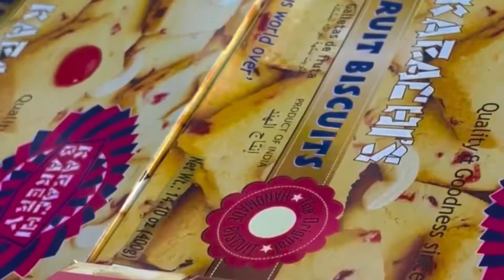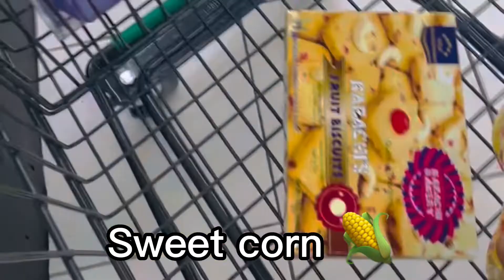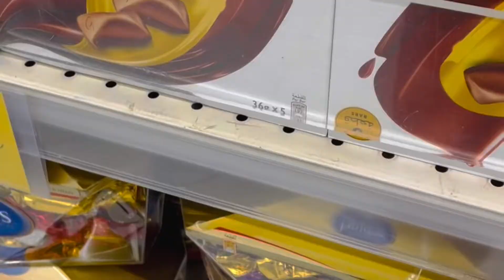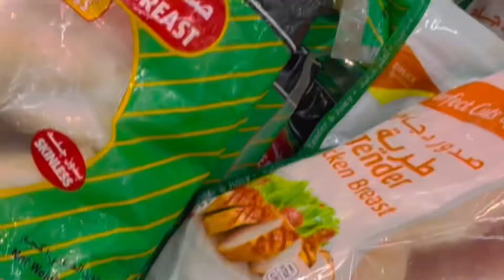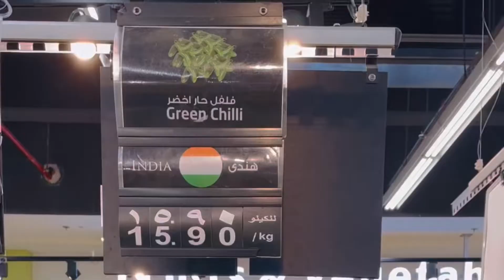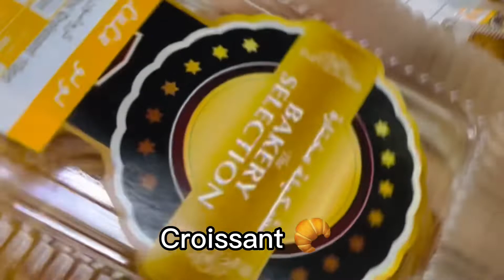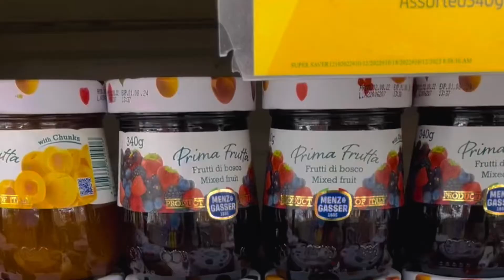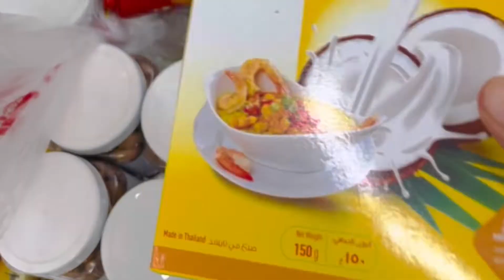Sri Lankan Grocery Shopping in Saudi Arabia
Hi I’m a Sri Lankan currently living in Saudi Arabia 🇸🇦. This is how we do grocery shopping. Hope you will enjoy the video.